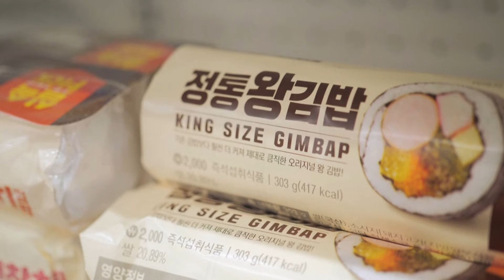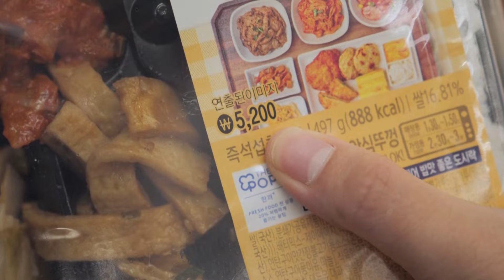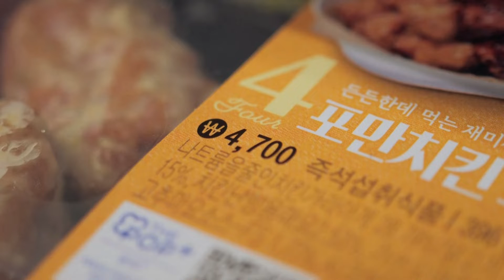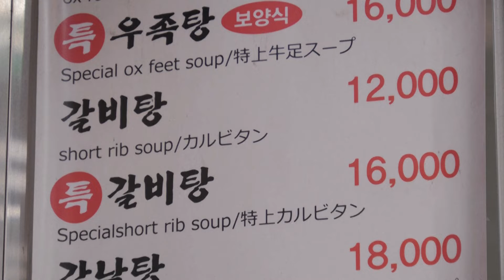SOUTHKOREA ECONOMY INFLATION CONVENIENCE STORE